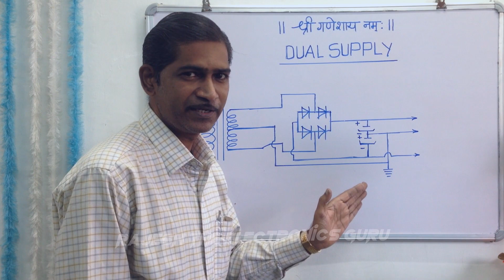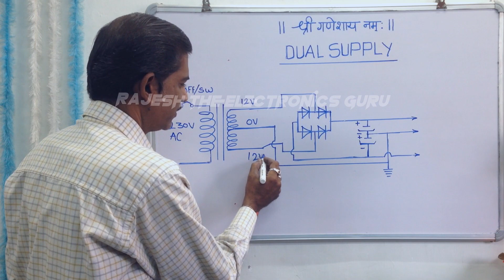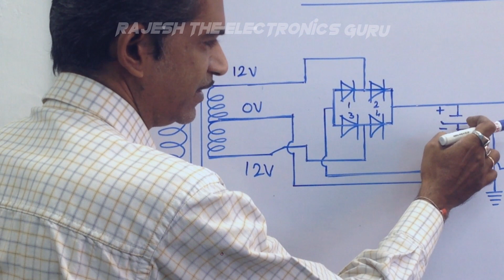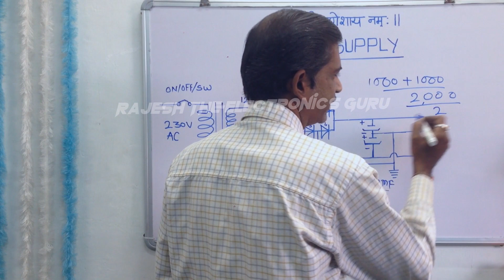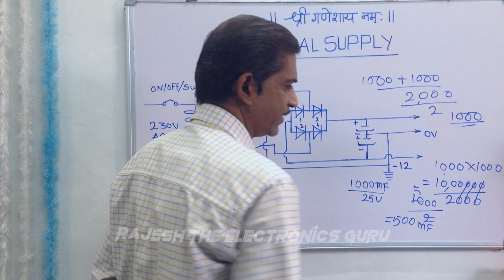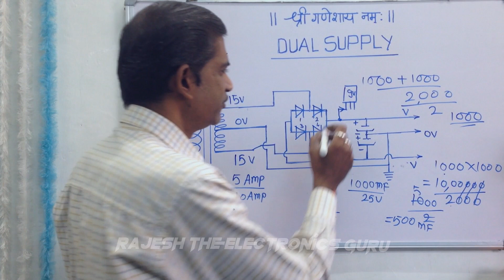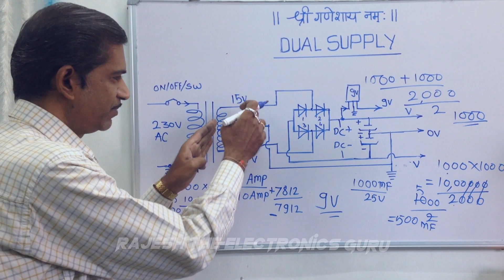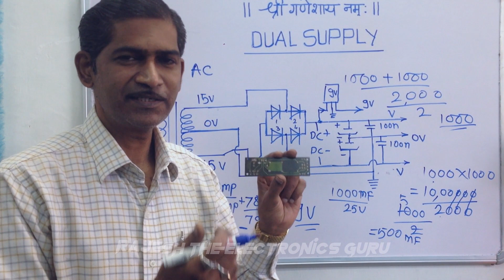DC Supply PCB Track Tracing Dual Supply हिन्दी Part -1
In today's video we will learning about DC Supply track tracing and also we will be understanding what Dual Supply is?, This is Part 1 of the video,